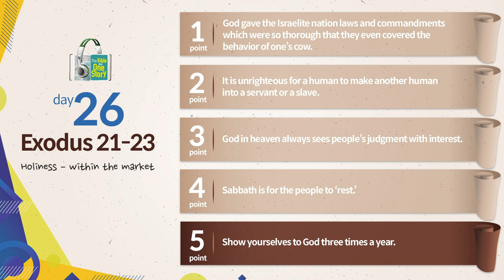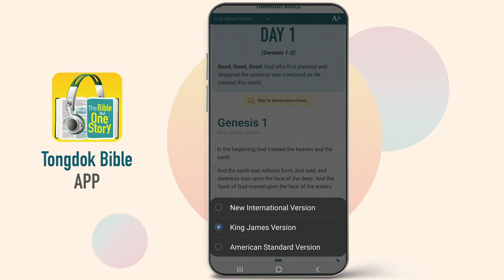Tongdok Bible | Day 26 Exodus 21-23 | Holiness – within the market | Dr.Byoungho Zoh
Holiness – within the market
God intended to rise up the whole of Israel as a beautiful community of faith while letting them know the specific rules of how to implement the Ten Commandments.